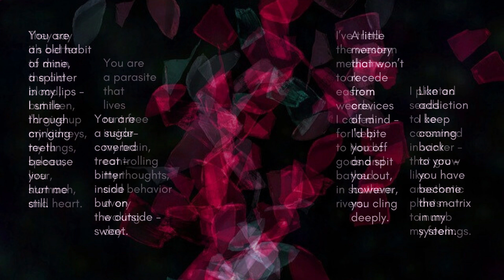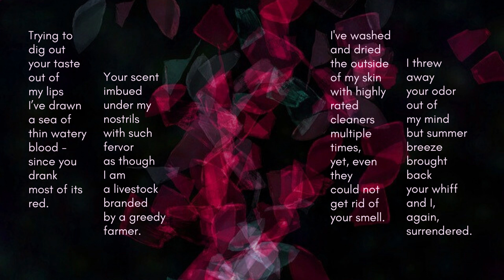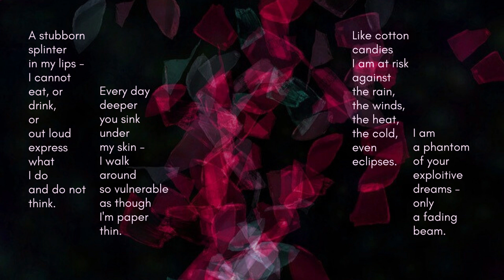YOU ARE A SPLINTER IN MY LIPS. English language tricks. Easy poetry. Day 325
You are an old habit of mine, a splinter in my lips - I smile through cringing teeth because you hurt me still. This video is a part of a daily poetry challenge that goes on for a WHOLE year called "Half a week and 360 days". Today's poetry consists of 325 lines and it is about the splinters stuck deep in our minds.

The rules of this challenge are:
1. Write a poem EVERY day for a year (edit to your liking, post daily).
2. Each consecutive day will define the number of lines to be written.
3. Poems may or may not be related to each other.
4. There is no single particular style (explore, learn, enjoy creating).
5. Truth. Poems have to convey some sort of a truth.

That's it.